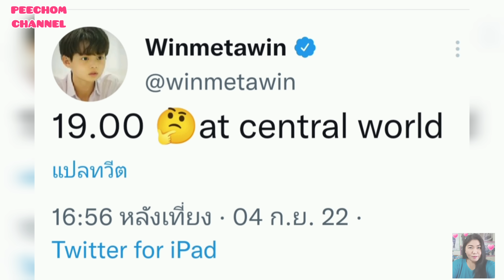ความบันเทิงฉบับติ่ง EP331.คาถากดบัตรคอนคู่จากน้องวิน ฟินจนชิปเปอร์กรี๊ดลั่นห้าง!!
ขอขอบคุณรูปภาพและคลิปบางส่วนจาก IG 👉 @bbrightvc @winmetawin   🙏

ขอขอบคุณรูปภาพและคลิปบางส่วนจากทุกๆแอคเคาท์บน twitter ขอขอบคุณจริงๆค่าา 🙏

Instagram 👉 @chomkorea

Tiktok 👉 @moonoybrightwin